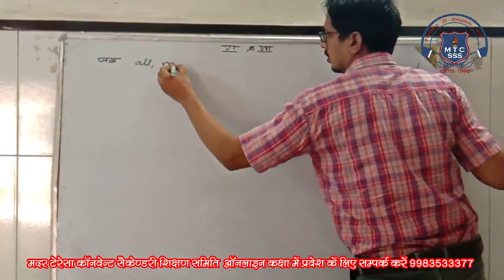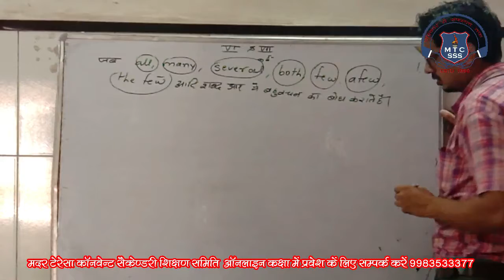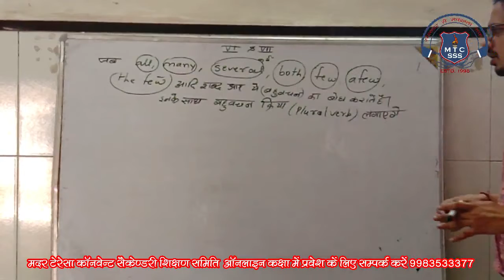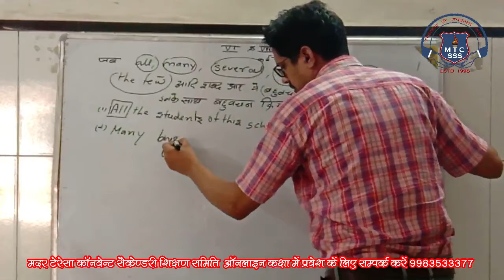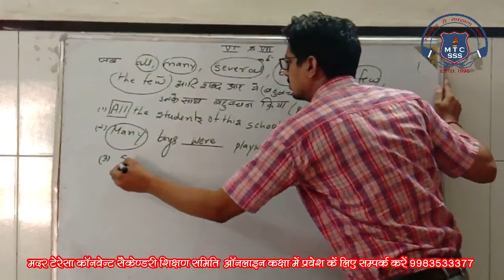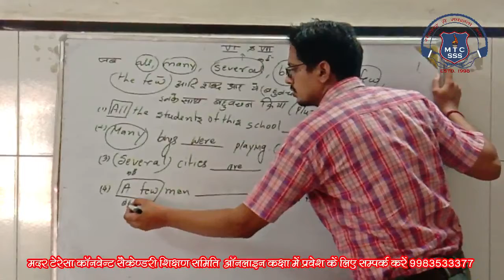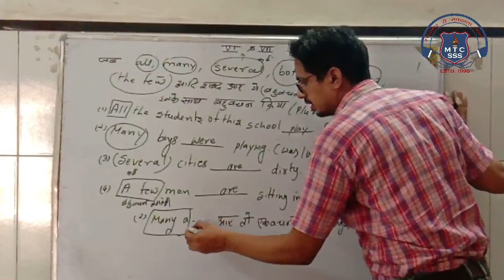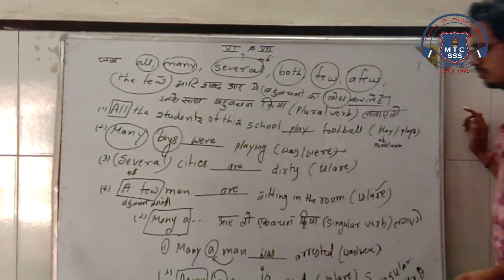7th English 15 Sep 2020